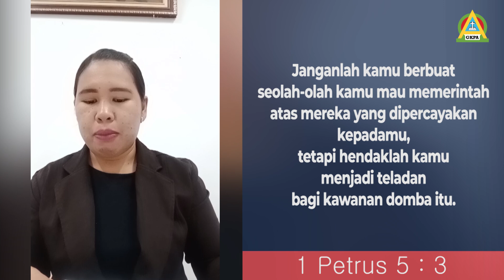Renungan Malam GKPA Penjernihan 6 Oktober 2023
"Pemeliharaan oleh Tuhan sebagai Sang Gembala Sejati"
1 Petrus 5 : 1 - 3

Renungan Malam oleh Pdt. Take Sister Harianja